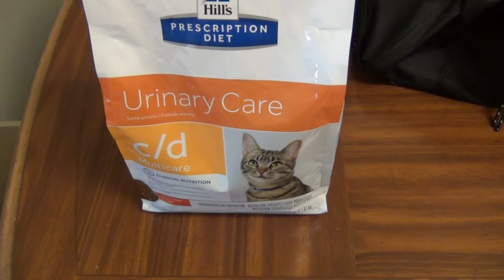Pixel 2022 Update!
Wow, over a year without an update. Sorry about that. Global pandemic. Working full-time. Animating. Exercising. Studying. Hanging out with friends. Elden Ring. Just kinda living life, you know? But ya'll been asking for an update, so here's a pretty substantial one! Pixel is doing great and Ashes is still a goofball. Love y'all!

190 seizures. Traumatic. Horrible. But she always comes back.

Life can be absolute garbage sometimes. But the darkness always clears. Always.